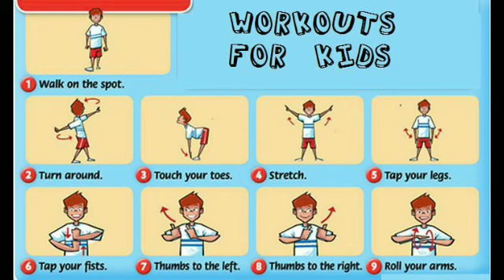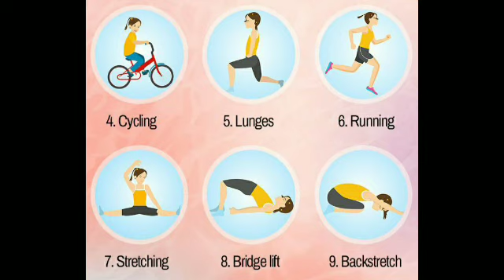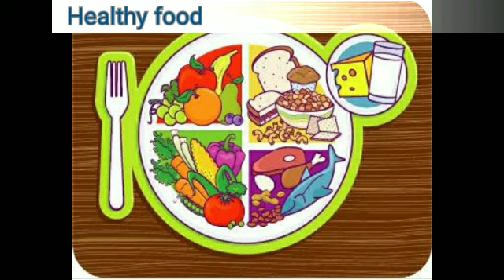लॉकडाउन में बच्चों को पढ़ाई से जोड़े रखने के लिए कुछ महत्वपूर्ण बिंदु।